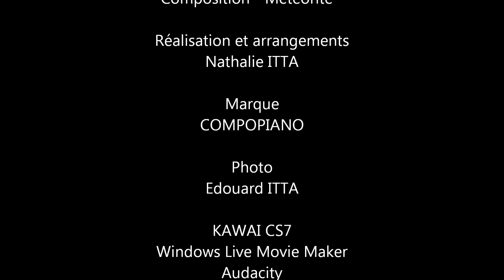Supernova - " Météorite " - composition piano - Nathalie ITTA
Je vous propose d'écouter ma composition " Météorite" de mon album " Supernova ".
J'ai toujours été attirée par l'immensité de l'espace, cet univers dont on appartient et dont notre savoir sur celui ci peut être comparé à une infime particule de notre galaxie.

Les morceaux de mon album tentent d'exprimer cette grandeur, cet espace infini qui paraît si irrationnel et magnifique. J'ai regardé de nombreuses fois les photos du téléscope Hubble et je les ai trouvé grandioses et d'une beauté si rare.

Si vous ne les avez pas encore vu, je vous invite à ne pas manquer cette occasion !

A travers mes différents morceaux, je voulais à la fois retranscrire les émotions que j'ai ressenti en regardant ses photos mais aussi tous les rêves et espoirs que j'avais en observant la lune, les étoiles, les constellations depuis mon enfance. Regarder le ciel étoilé pendant des heures et laisser aller mes pensées si lointaines en rêvant de cette beauté, tout ce dont l'univers regorge, ce silence et de pouvoir peut être un jour voyager si loin !

Je dédie cet album à mon Père qui est un passionné d'astronomie et dont je me souviens des nombreuses fois où nous avons observé ensemble les étoiles, les constellations, la lune au télescope dans notre jardin.

Cet album vous paraitra sûrement plus sombre que les précédents. J'ai essayé de laisser apparaître à travers certains accords graves mais aussi très aigus ce contraste entre l'obscurité et la lumière dont regorge notre univers.

N'hésitez pas à visionner en playlist mon album " Supernova ", qui j'espère vous fera rêver et emportera vos pensées dans les contrées lointaines de notre Galaxie au milieu des étoiles :-)

" Météorite " - dixième morceau de l'album " Supernova " composé et interprété par Nathalie ITTA